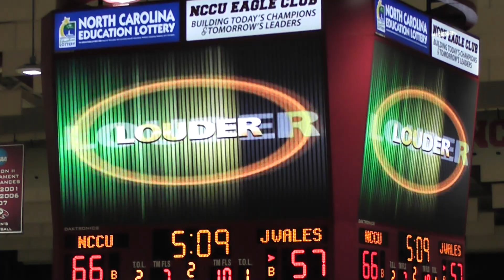McDougald McLendon Arena Video Crew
Get in the game! Join NCCU's McDougald-McLendon Arena's Video Crew. Special thanks to NCCU Athletics and Kyle Serba and Jonathan Duren) Crew: Tony Montgomery, Jessica Monroe, Khadijah McIntyre, Justice L. Davis, Asha Hicks and Travis Covington.